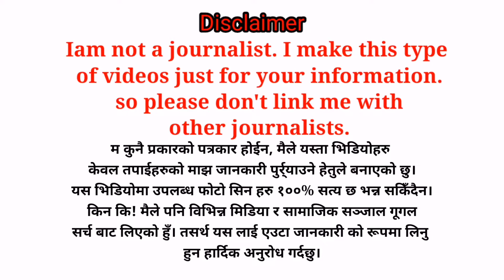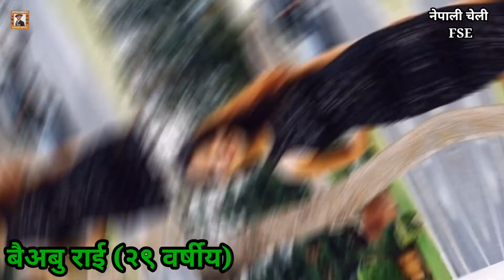# फेसबुक मुख्यालय ( हेडक्वार्टर) मा नेपाली चेली। Congratulation बैअबु राई।।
" उदयपुर रौतामाई गाउँपालिका वडा नं - २ सालथुंका स्थाई ठेगाना घर भई, हाल फेसबुक मुख्यालय ( हेडक्वार्टर) अमेरिकाको क्यालफोर्नियामा सिनियर सफ्ट्वेयर इन्जिनियरिङ मा कार्यरत २९ वर्षीय नेपाली चेली बैअबु राई लाई सफलताको कामना व्यक्त गर्दछु।"
👉 बैअबु राई प्रारम्भिक शिक्षा उदयपुर लाली गुराँस आवासीय विद्यालयबाट शुरू गरि, छातरवृत्तिमा बुढानिलकण्ठ स्कूलबाट प्रवेशिका परीक्षा उत्तीर्ण गर्नु भएको थियो। त्यस पछि बेलायत हुँदै अमेरिकाको Massachusetts institute of technology बाट कम्प्युटर साइन्स मा ग्राजुएट गरेकी थिईन् सन् २०१३मा। कठोर मेहनत र लगनशीलता कै कारण अहिले उनी अमेरिकाको क्यालफोर्निया स्थित फेसबुक मुख्यालय ( हेडक्वार्टर)मा  सिनियर सफ्ट्वेयर इन्जिनियरिङ मा कार्यरत छिन्।"

Congratulation Baiabu Rai

👉 विशेष धन्यवाद:-
# बुबा, म्याम्बर राई
# आमा, शान्ता राई
# उदयपुर सालथुंका  बासी

👉 समाचार श्रोत:-
# हिमाली पत्रिका ( वि. सं. २०७७ माघ ०८ गते प्रकाशित)
# सामाजिक सञ्जाल फेसबुक मार्फत।

# Famous Gorkhali

👉 Video editor:-
# Bhuwan Magar

👉 नमस्ते सम्पूर्ण नेपाली मनहरु लाई, यस्तै महान् व्यक्तित्व हरु को जानाकारी अग्रज पुर्खाहरुको ईतिहास, अन्य समसामायिक विविध रमाइलो भिडियो हरु हेर्न को लागि मेरो युट्युब च्यानल ससक्रैब गरिदिनु हुन हार्दिक अनुरोध गर्दछु। हामी सबैको जयहोस🇳🇵🙏🇳🇵।